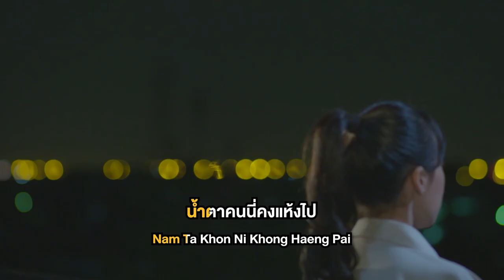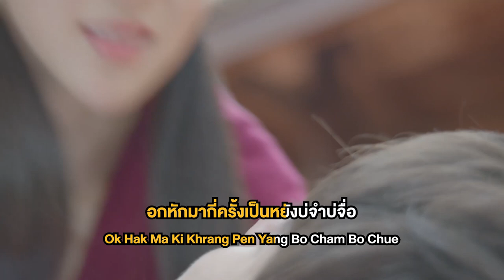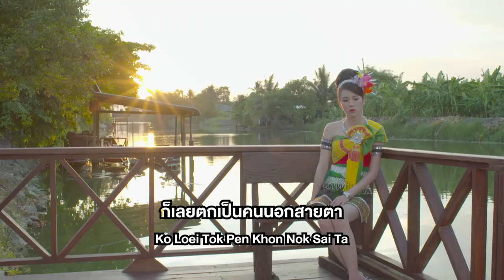ร้องไห้แข่งฟ้า Ost.โปงลางฮักออนซอน | เต้ย อภิวัฒน์ | Official Karaoke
ร้องไห้แข่งฟ้า Ost.โปงลางฮักออนซอน

ศิลปิน  เต้ย อภิวัฒน์
คำร้อง  บอย เขมราฐ
ทำนอง  บอย เขมราฐ
เรียบเรียง  โป๋ง สุรกิต, บอย เขมราฐ

ลมเฮ็ดให้ฟ้ามีน้ำฝน
คนเฮ็ดให้คนมีน้ำตา
ไผน้อเฮ็ดฟ้าเสียใจ หรือลมถิ่มไปลับตา
คนเลยเห็นฟ้าฮ้องไห้

แหงนมองเบิ่งฟ้ายามมีฝน
เหงาคือใจคนตอนนี้หลาย
หนักพอปานฟ้าผ่าหัว ถืกตั๋วให้ฮักงมงาย
เจ็บหัวใจฮ้องไห้ฮือๆ

*สมน้ำหน้าเจ้าของ
ให้สมองเป็นรองหัวใจ
ฮักเขาหลาย สิตายถิ่มซื่อๆ
อกหักมากี่ครั้ง เป็นหยังบ่จำบ่จื่อ
เลยต้องคอยรับมือความผิดหวัง เรื่อยไป

*น้ำตาของฟ้าก็คือหยาดฝน
น้ำตาของคนคือความเสียใจ
ฮักเขาหลงเขาสุดท้ายมีแหน่บ่ผู้ใด๋
สิเห็นใจคนมีน้ำตา
    บ่เหลือความดีให้ไผมองเห็น
ก็เลยตกเป็น คนนอกสายตา
ตกลงมาโลดฝน ตกลงมาโลดฟ้า
ส่อยล้างน้ำตา ในใจของคน

ฝนซาฟ้าใหม่
เปิดอีกที
น้ำตาคนนี่ คงแห้งไป
บ่หวังคำปลอบโยน จากคนบ่เหลือเยื่อใย
สิไปไสกะไป บ่อยากเห็นหน้า

(ซ้ำ */*)